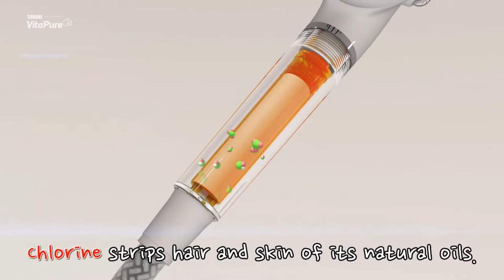SONAKI 3D Vitamin C 자막 음악